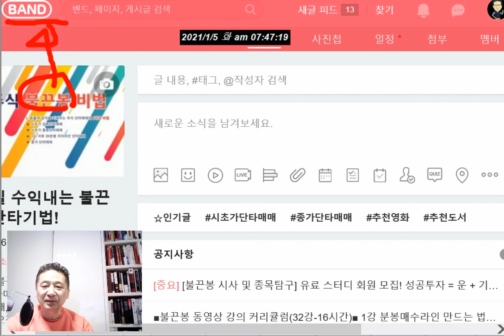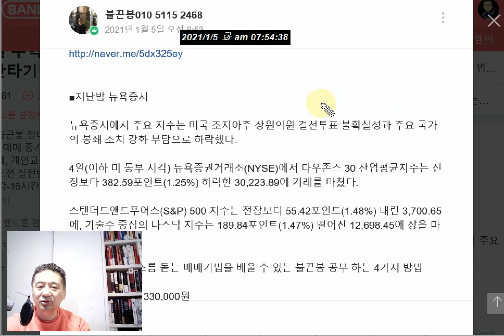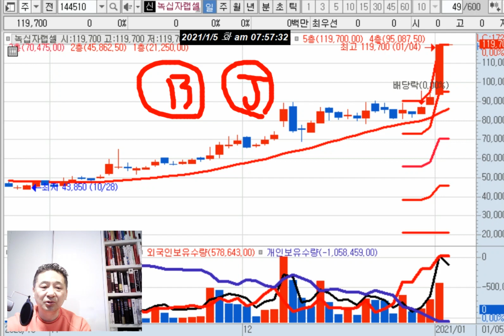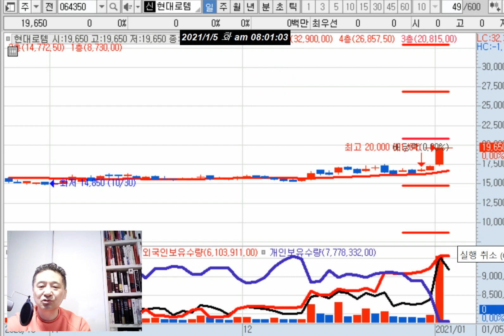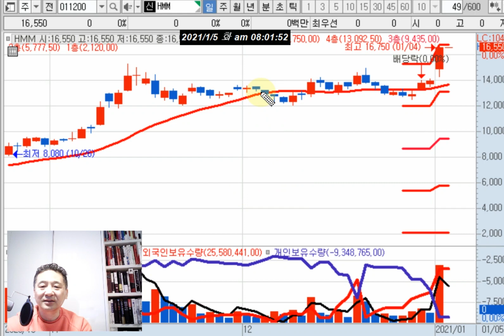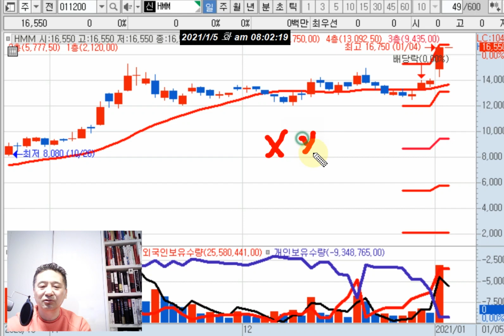미국 조지아주 결선 투표(탄소배출권 바이든 정책주)//현대로뎀(2025년 70조 투자)//현대차 아이오닉 5(현대위아)/해운운임(HMM)